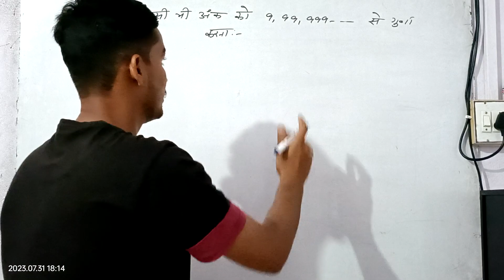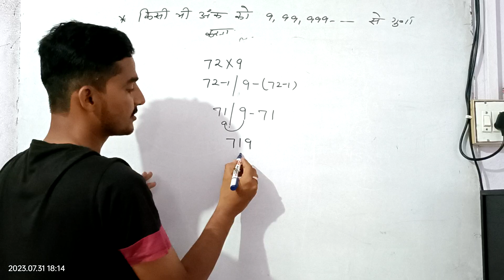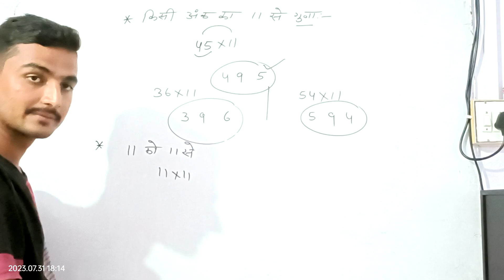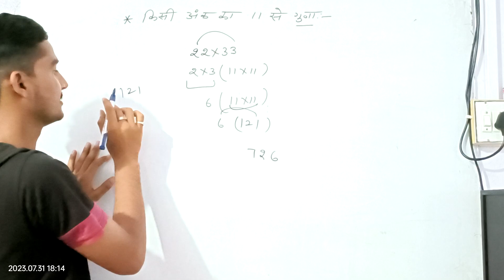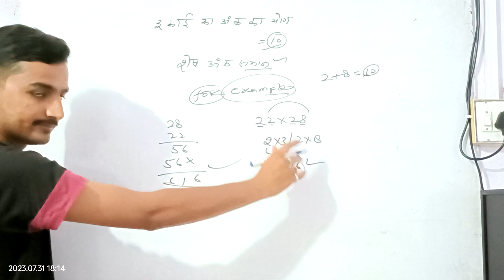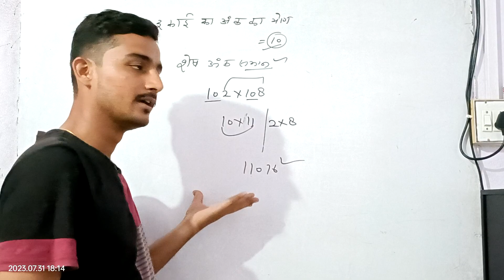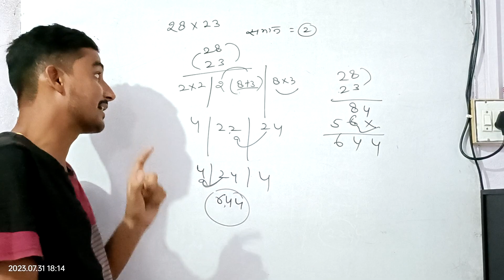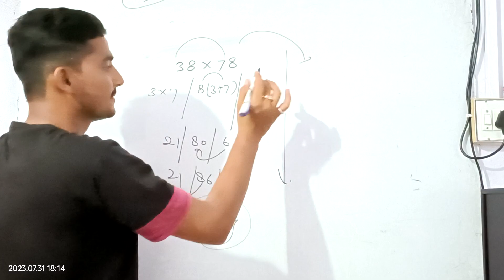31 July 2023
compition exam ke mahtvpurn trick
do sankhyao ko multiply kese kare
easy trick for two value
best question for examination
45*99ka multiply
bhajan